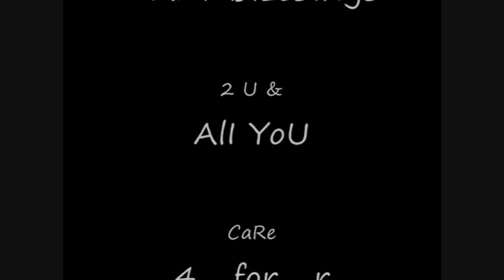native american Actors Cree winterhawk & ax man 4 native american music Rawk Group WinterHawk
This is a clip from the film Nate and the Colonel
yup im the guy betraying my own race,( the one wearing the feather) .Your right that does really suck!
But men like this part im playing did and do exist.
Many blessings to you and all you care for and to those that dont like us as well.
winterhawk